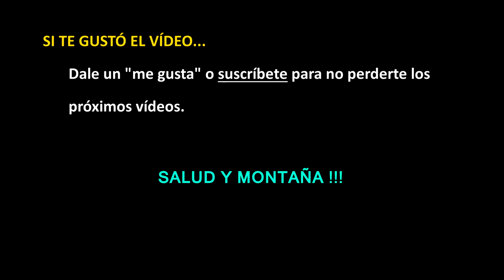PREPARAR UN ULTRA - Hoy 40 K / 1200 mD+ #16